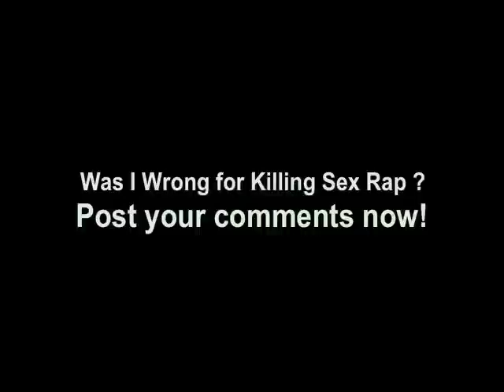Miss Nana Death of Female Rappers( Miss Nana ) @Therealmissnana of twitter